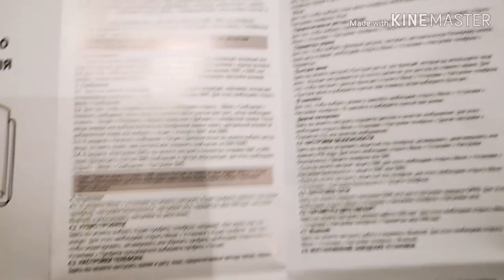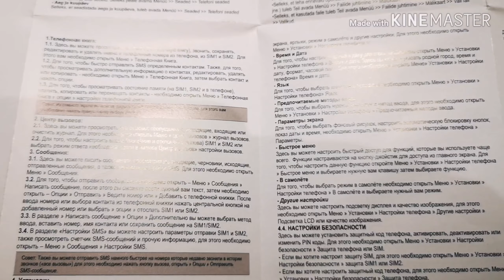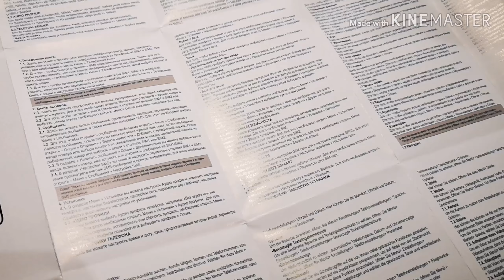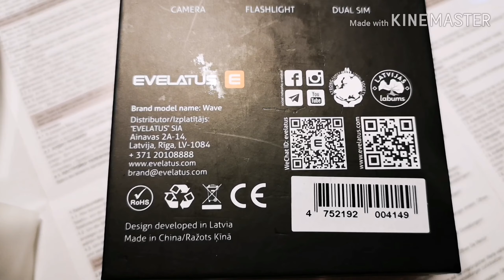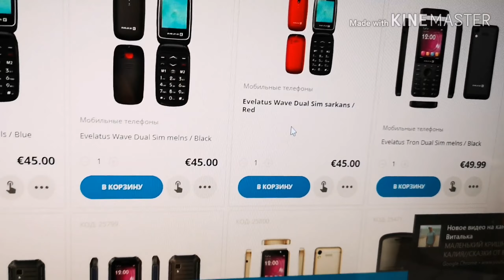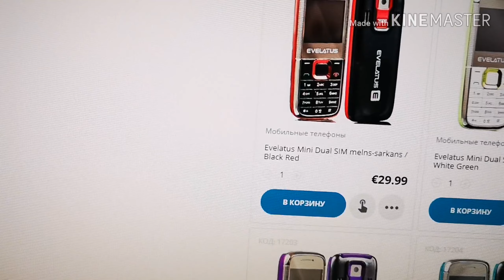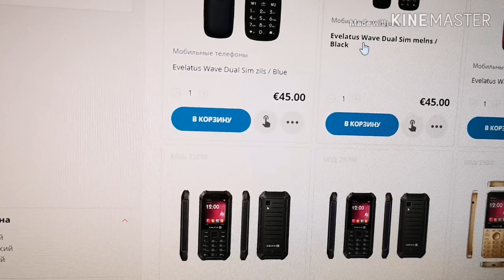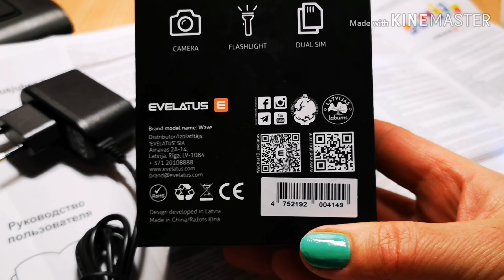REVIEW:EVELATUS WAVE.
Какой телефон купить для пожилого человека?Хороший телефон с кнопочным управлением не только для взрослых, но и для детей. Телефон компании EVELATUS E предлагает отличное решение этой проблемы. Кнопочный телефон EVELATUS WAVE имеет красивый дизайн, лёгок в использовании, имеет много функций и продаётся по адекватной цене.